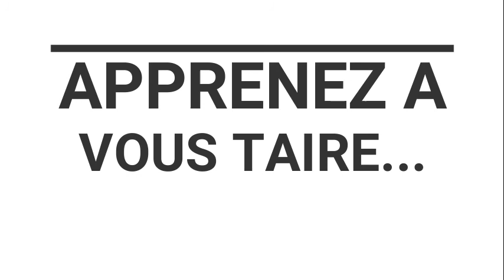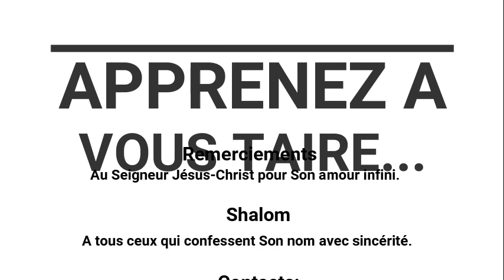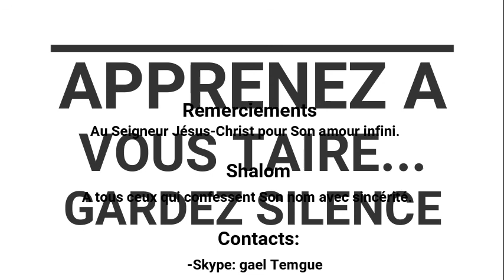APPRENEZ A VOUS TAIRE: GARDEZ LE SILENCE.